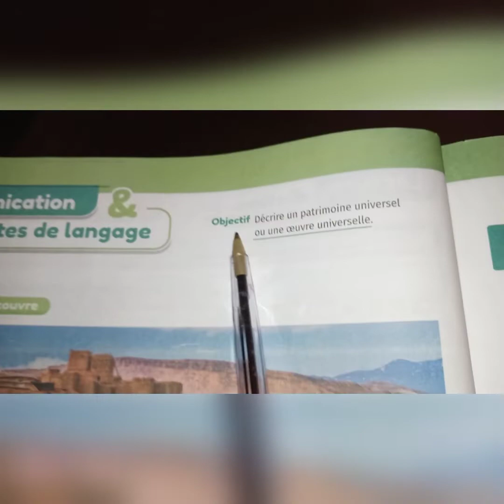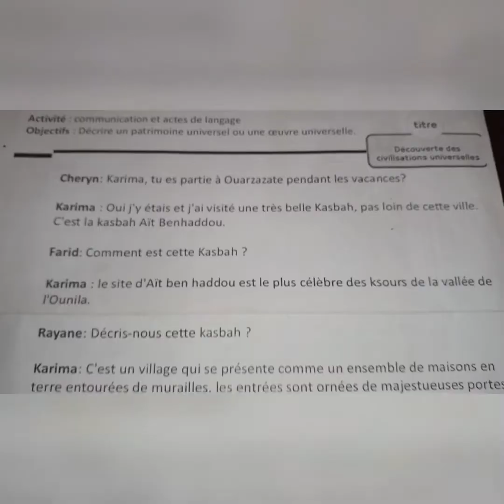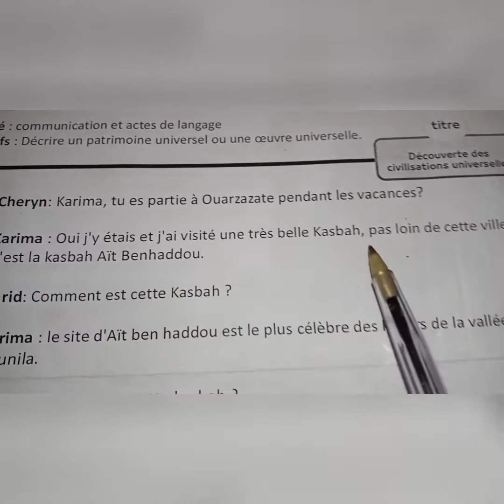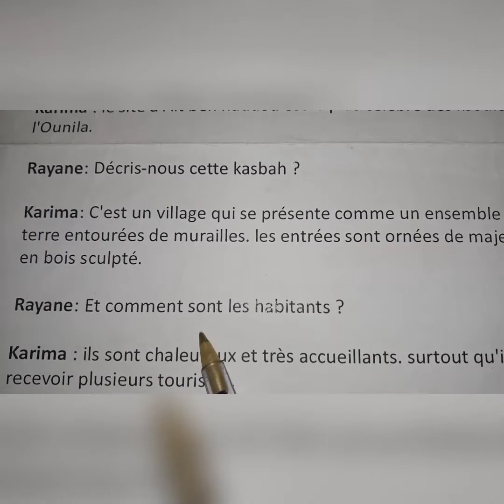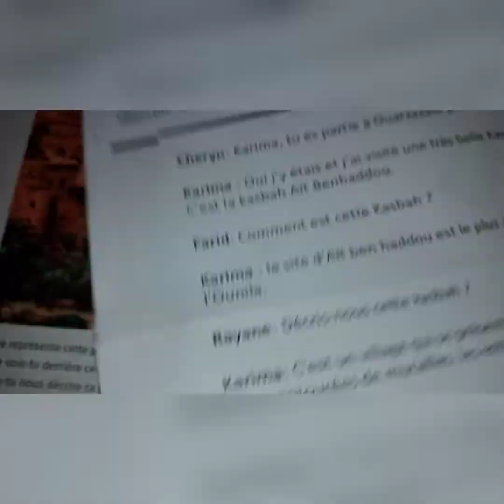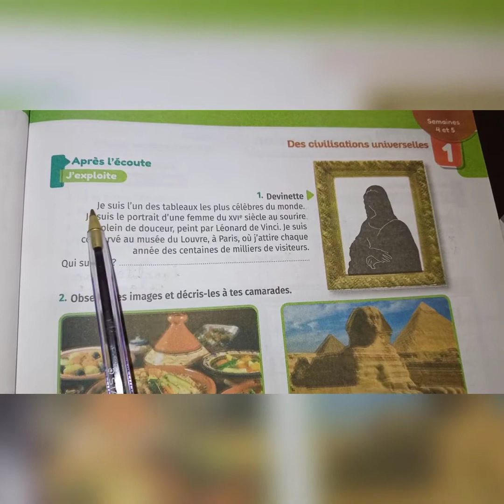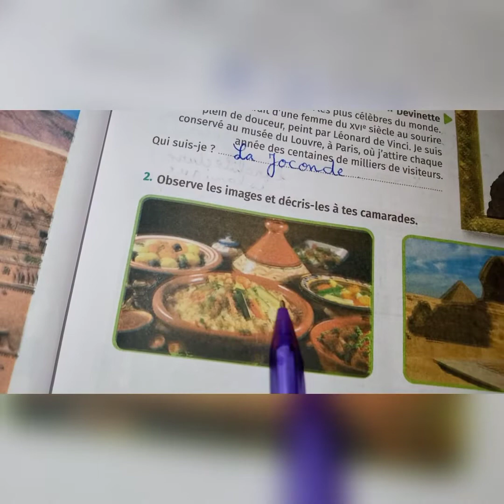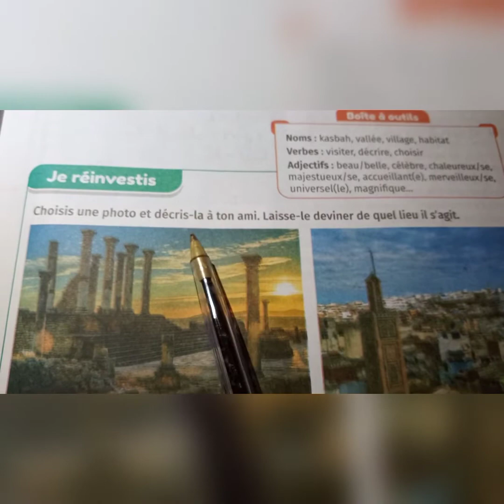Mes apprentissages en Français page 24